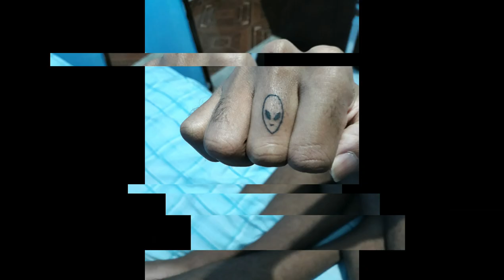VLOG: Minha primeira tatuagem!!